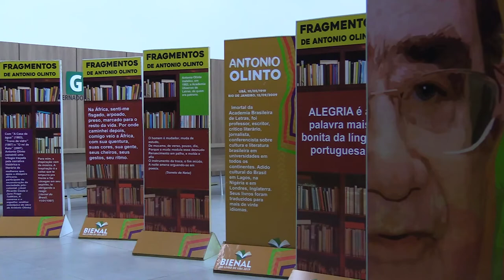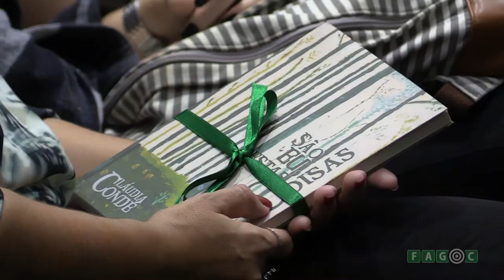Entrega do Prêmio Antonio Olinto: Concurso de Poesia, Redação e Fotografia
Uma cerimônia foi realizada para entrega da premiação aos ganhadores do primeiro Concurso de Poesia, Redação e Fotografia – Prêmio Antonio Olinto, no auditório Ary Barroso (campus UniFagoc), na noite de 25 de junho (terça-feira). O evento reuniu alunos, professores e representantes de escolas de Ubá, além de autoridades convidadas.

O prêmio para as Poesias e Narrativas Dialogadas vencedoras foi um tablet para cada autor e um smartphone para seus respectivos professores orientadores. A premiação para os três melhores da categoria de Fotografia foi um smartphone para cada autor e outro para seu orientador.

Os trabalhos premiados serão reunidos em uma exposição prevista para setembro, mês que marca 10 anos da morte de Olinto. Na ocasião, será lançada a segunda edição do livro “São eu, estas coisas”, de autoria da professora da Fagoc Cláudia Condé, que traz histórias do escritor e membro imortal da Academia Brasileira de Letras.